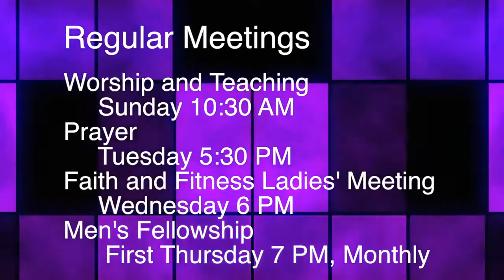"Our Prayer Journey and Ministering as a Family" by Shawn and Melissa Pallotta Sept.8, 2018 EPIC 2